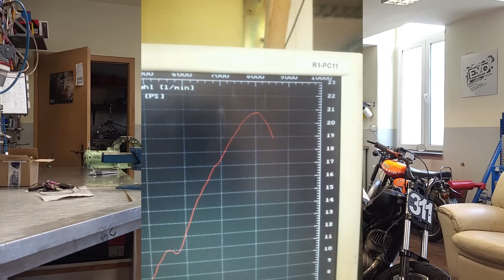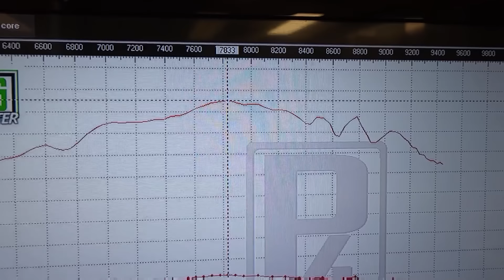Die Renn MZ von Dennis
Ein seltenes Gerät. Eine Renn MZ umgebaut von LangTuning. Gibt es nicht? Seht selbst!